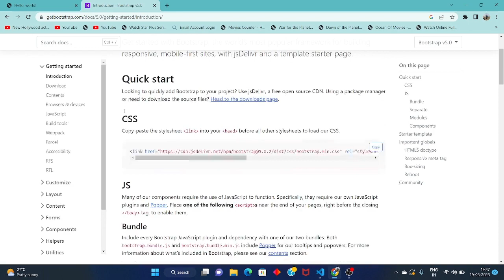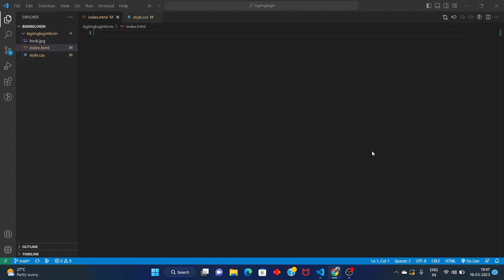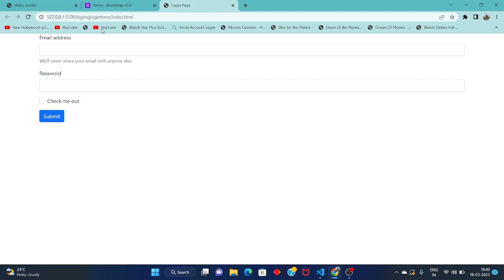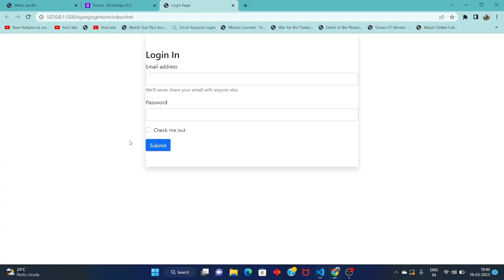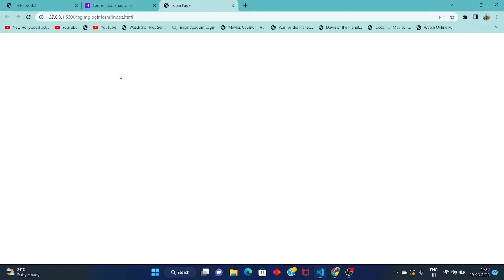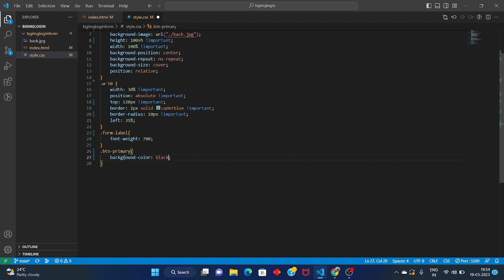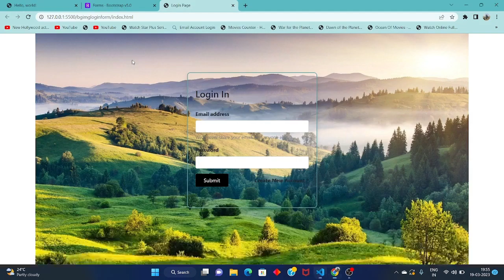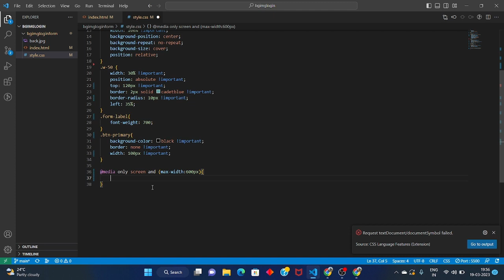How to create login page with background image in html css bootstrap 5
how to create login page with background image in html,
ui design - login form using html & css,
html & css login page,
html login page with css,